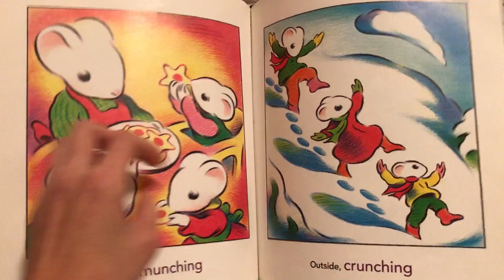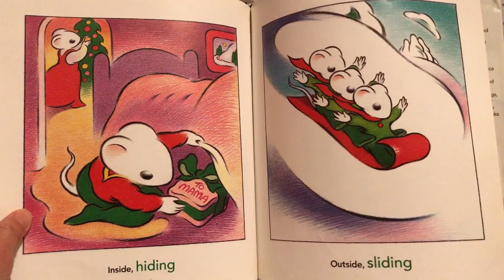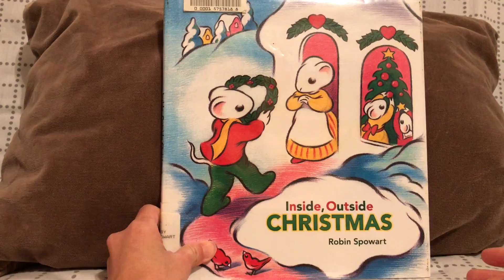Inside, Outside Christmas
早媽早妹不專業親子共讀(Inside, Outside Christmas)：這是我2017年的最後一本聖誕繪本介紹，選中它的原因無它，就是早妹喜歡。23日我們去圖書館送禮物順便聽故事做勞作，《Inside, Outside, Christmas》是那天館員的選書之一。其他幾本早小姐聽了都無感，唯獨這本在故事結束後她竟然誇獎說好聽，於是我就請早妹自己去問圖書館的叔叔能不能讓我們借回家。帶回家後小妞馬上又要求共讀，足見她對此書的喜愛。

這本書沒有華麗的詞藻，只有簡單的對比句。「裡面/屋裡(inside)」和「外面/屋外(outside)」兩詞貫穿全書，再搭配與聖誕節相關活動的動詞，簡單地描述插畫裡小老鼠一家的活動。動詞的部分都用進行式ing來表現，因此唸起來有押韻感。最後無論是屋裡還是屋外都充滿了愛，作者以祝福讀者聖誕快樂作結。除了文字朗朗上口畫風也是早妹和我喜歡的風格，粉蠟筆的筆觸搭配溫馨的色調，看起來很舒適。可惜雖然早妹欽點要讀《Inside, Outside Christmas》，不過它在Goodreads的評價並不算高，只有2.9分(滿分5分)。這本書的建議適讀年齡為兩歲以上，不過阿母認為《Inside, Outside Christmas》更適合1-4歲的小朋友，你覺得呢？